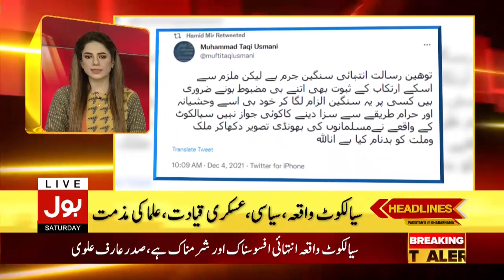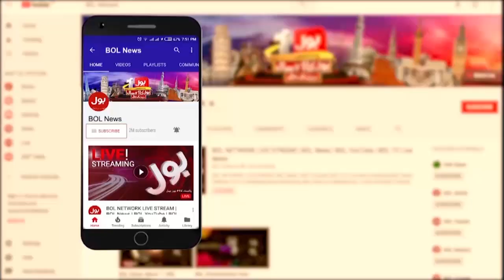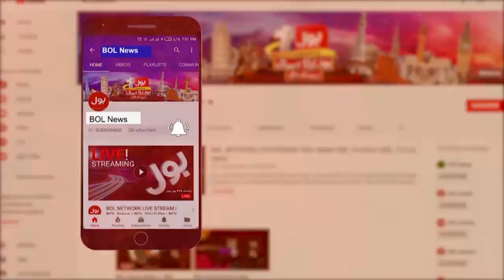News Headline at 11 PM | PM Imran Khan Condolence To Sri Lankan President | Sialkot | 4 Dec 2021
News Headline at 11 PM | PM Imran Khan Condolence To Sri Lankan President | Waqia Sialkot | 4 Dec 2021